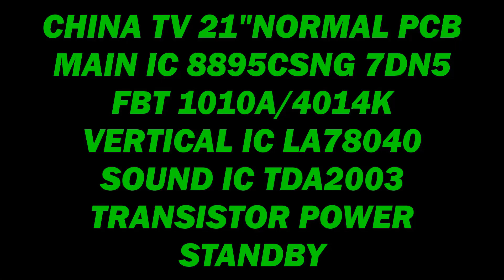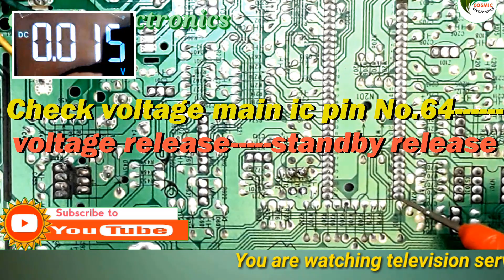China tv standby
CHINA TV 21''NORMAL PCB.
MAIN IC 8895CSNG 7DN5.
FBT 1010A/4014K.
TRANSISTOR POWER.

SOLUTION:
1.Power on/Check EHT supply voltage ok.
2.Check video output supply voltage +180V missing. no EHT.
3.Check driver transistor collector voltage ok(standby).
4.Check memory ic supply voltage ok.
5.Check memory ic SCL voltage ok.
6.Check memory ic SDA voltage ok.
7.Check 5V main ic pin No.36 missing.
8.Check 8V main ic pin No.17. missing confirmed set standby.
9.Check main ic standby voltage pin No.64 showing standby voltage.
10.Check cristal pin voltage ok.
11.Power off/Open capacitor C711 & C712 (22pf).
12.Set new capacitor 22pf.
13 Then